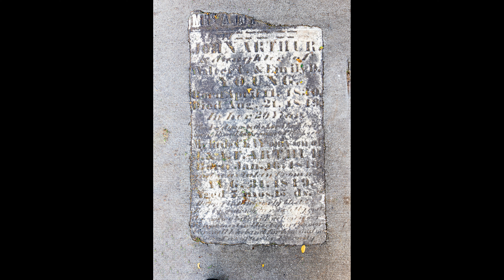8 Witnesses and Zion Camp Monument Lawn Care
The Bennett Park Ward lawn mowing and clean up of the 8 Witnesses and Zion's Camp Monument on Saturday July 20th, 2019.